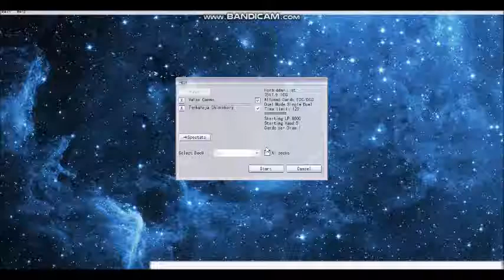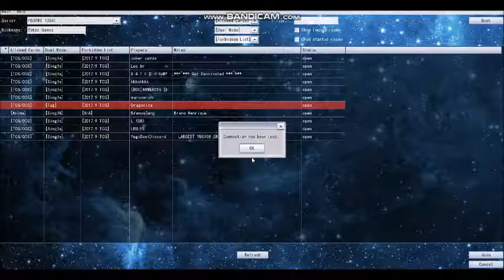YGOPro Episode 4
▼ SOCIAL MEDIA ▼